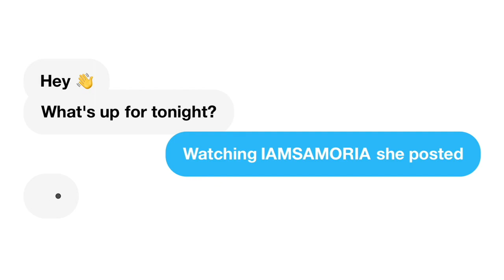Tommie lee vs Security | Baddies South | REACTION!!!!!